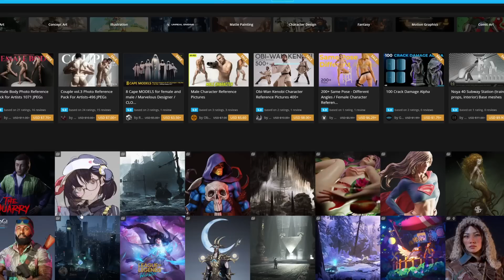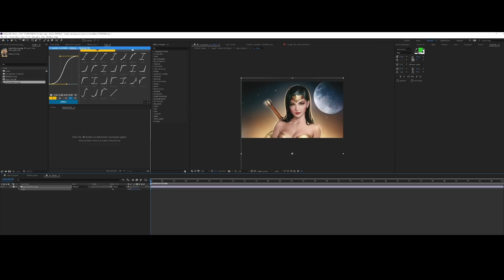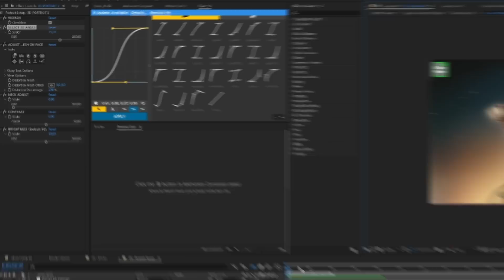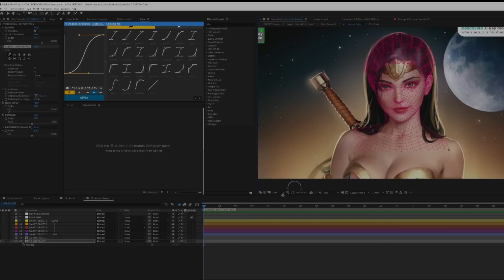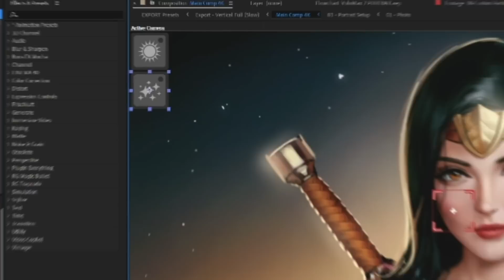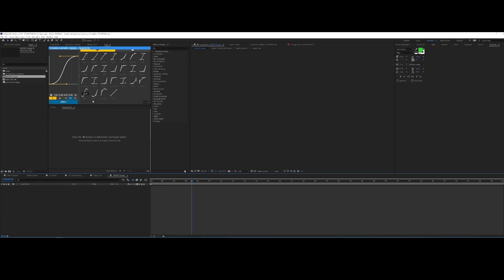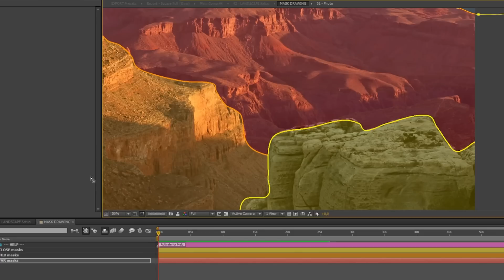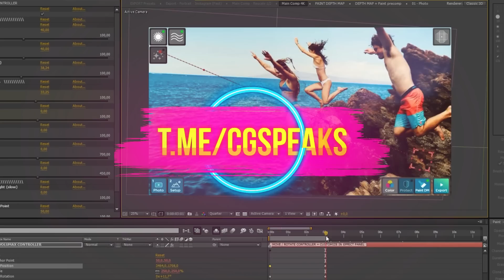Как оживить рисунок за 5 минут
Сегодня рассказываю как быстро оживить любой рисунок или фото при помощи одной фичи в After Effects

Привет! Если ты первый раз на нашем канале, то давай знакомиться.
Мы - канал CGSpeak, нас два энтузиаста - Алиса и Алексей. Мы публикуем уроки рисования
для начинающих а так же материалы про обучение рисованию. Если ты только начал изучать цифровую графику и делаешь первые шаги в CG и тебя интересует Photoshop для новичков - то усаживайся поудобнее и смотри ролики.
У нас есть куча материалов про рисование на планшете и мы расскажем тебе всё про рисунок в Фотошопе. Забудь про уроки рисования онлайн и не задавай вопрос "как научиться рисовать?" - у нас ты сможешь бесплатно найти все необходимые материалы.
Так же мы публикуем уроки по 3Д и анимации. При этом не важно используешь ты Krita, SAI, или Illustrator.
2D artist. CG Sketches & Art